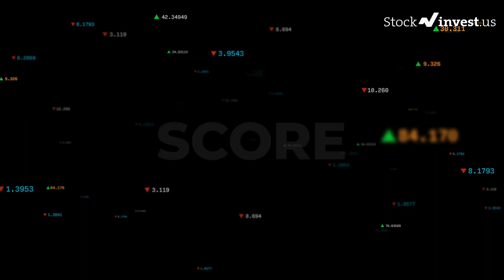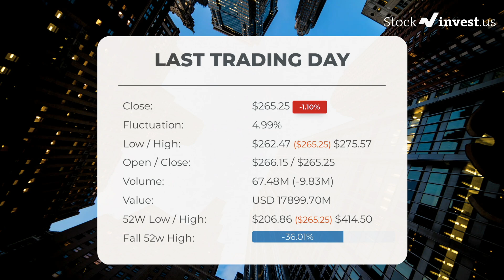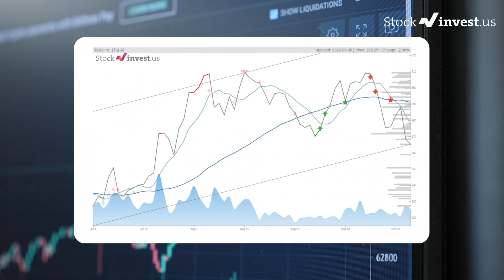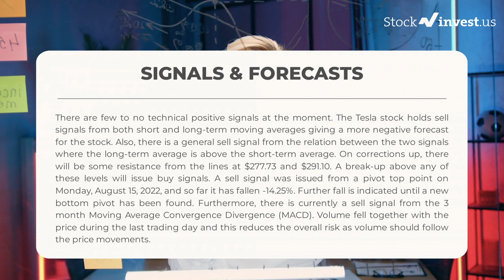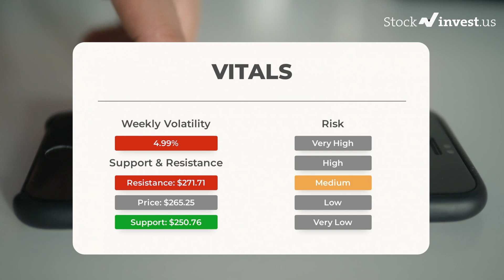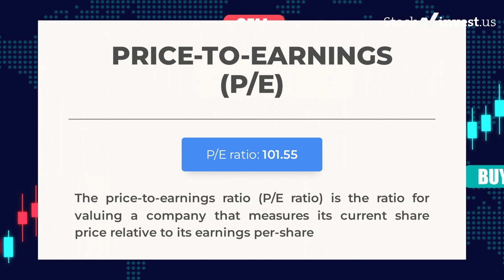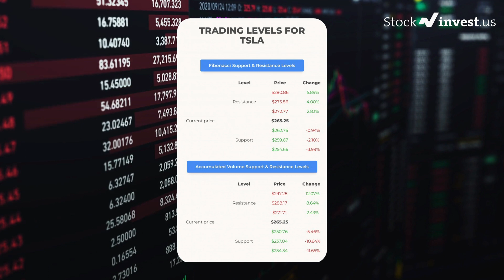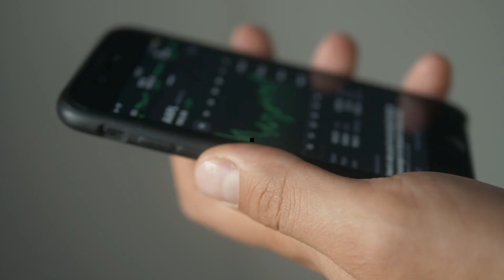TSLA Price Predictions - Tesla Stock Analysis for Monday, October 3rd.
TSLA price prediction was made on the 3rd of October, 2022.

We go over the TSLA stock - Tesla stock, and give our stock price prediction on the TSLA stock, our TSLA stock price analysis, and stock price forecast on TSLA for Monday, October 3rd.
TSLA Stock Analysis - Tesla Stock Price Prediction for Monday, October 3rd.